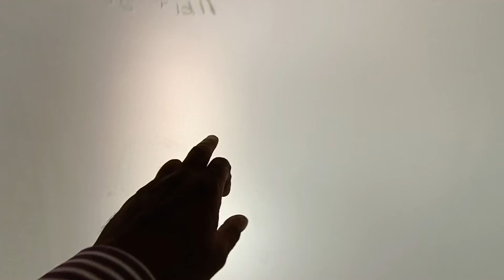Toilet Plumbing Fitting Important Tips | Toilet Seat Fitting WC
hi viewers today you can see here about plumbing fixtures fitting in the toilet at New house building
Toilet Plumbing Fitting Important Tips and Toilet Seat WC Fitting in New Home